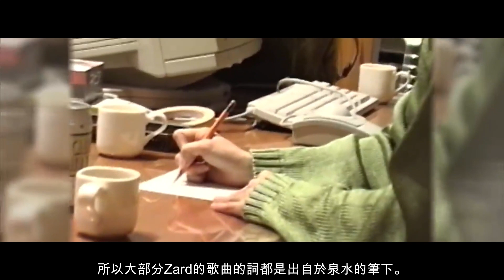【ZARD】堪稱亞洲最美女歌手，一起來回顧坂井泉水的一生。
✨ 視頻大綱：
坂井泉水，本名浦池幸子，1967年2月6日出生於神奈川縣平塚市。她是歌手，作詞家，也是ZARD主唱。她喜歡歌唱，把自己想説的話從歌裏傳達出來。一起來回顧泉水是如何成爲90年代具有代表性的女歌手之 一。

Timestamps:
00:00 開頭
00:50 早期生活
02:13 歌手時期
06:40 結尾
歡迎來到奇比的頻道，這個頻道主要會跟大家分享關於日本，或提到各國文化的有趣主題，其次分享生活瑣碎事，如果大家對這類視頻有興趣，歡迎訂閱訂閱！ ☑️☑️

✨🔻如果覺得我的内容不錯的話，可以送我一杯咖啡！☕🔻